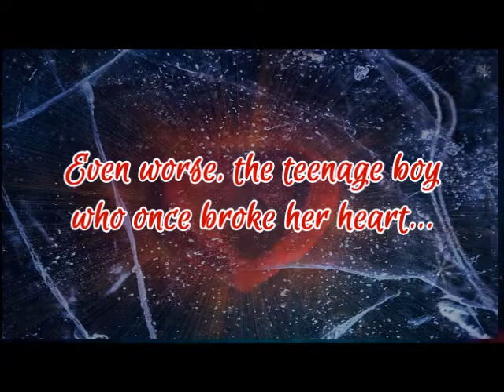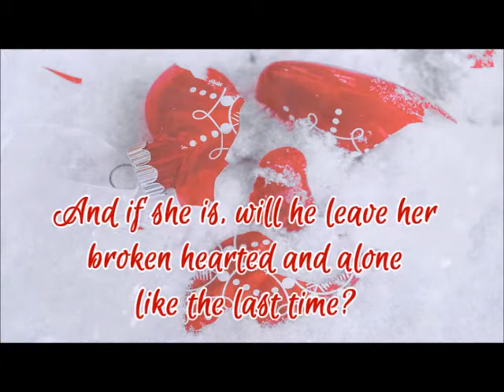Mistletoe, Mobsters, and Mozzarella a Contemporary Romance by Author Peggy Jaeger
the book trailer to my Holiday 2020 RomCom